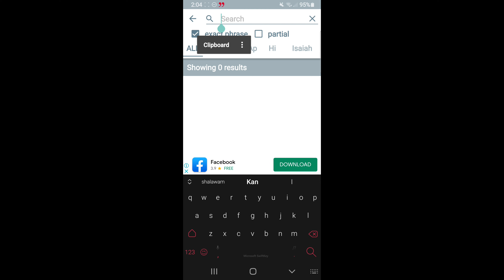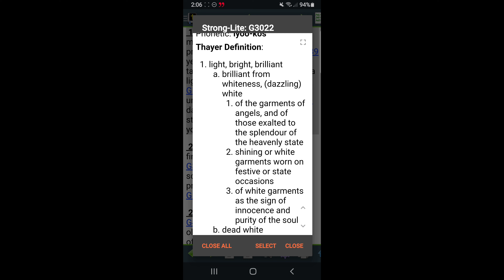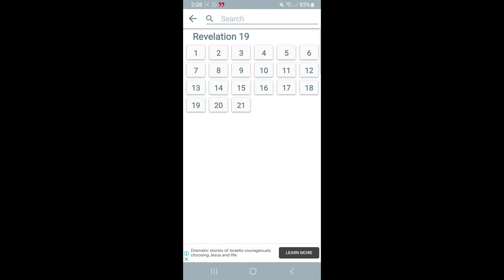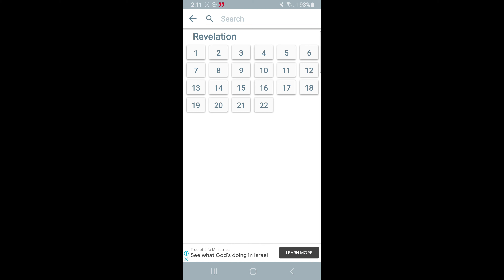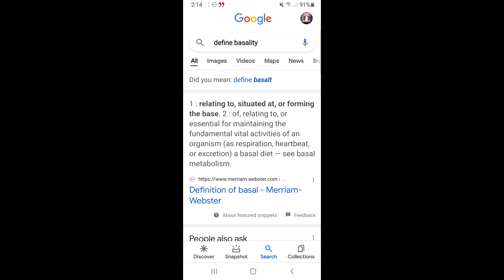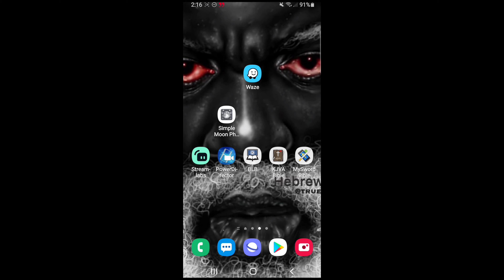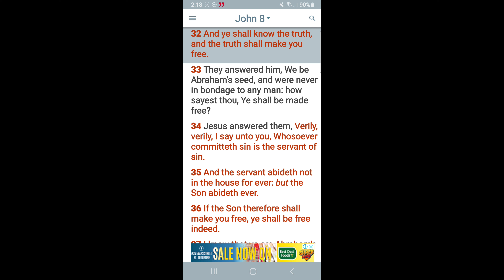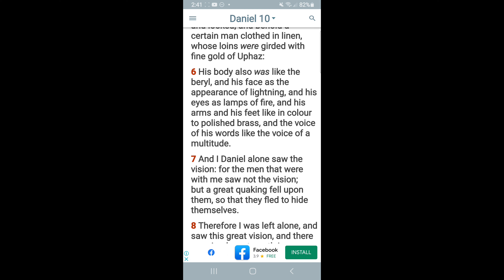there's no (BUT)